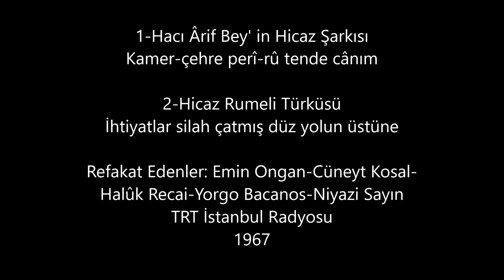Reşit Çağın Arşivi 1649-Mefharet Yıldırım:Kamer-çehre Perî-rû Tende Cânım- İhtiyatlar Silah Çatmış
TRT İstanbul Radyosu
1967
Refakat Edenler: Emin Ongan-Cüneyt Kosal-Halûk Recâi-Yorgo Bacanos-Niyâzi Sayın

Hicaz Makâmında Eserler
1-Kamer-çehre Perî-rû Tende Cânım
Beste: Hacı Ârif Bey
2-Rumeli Türküsü
İhtiyatlar Silah Çatmış